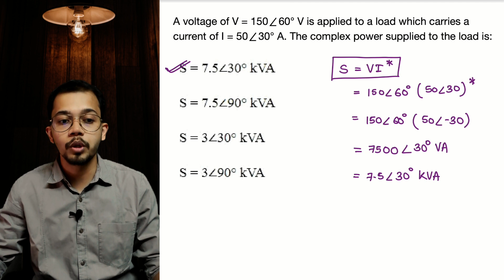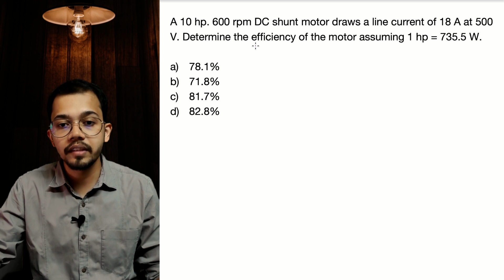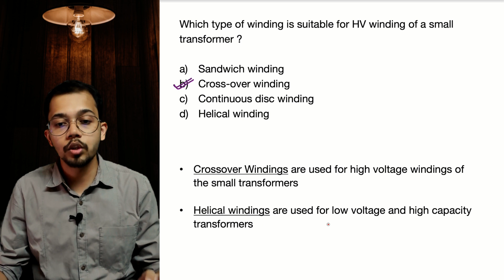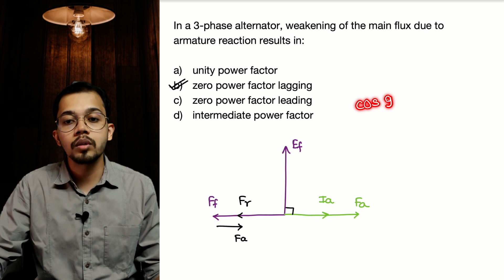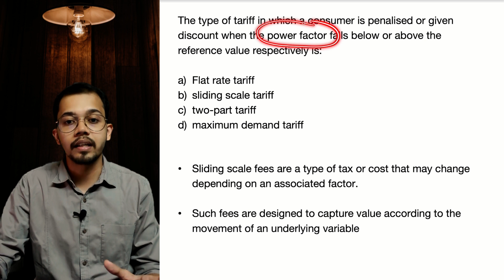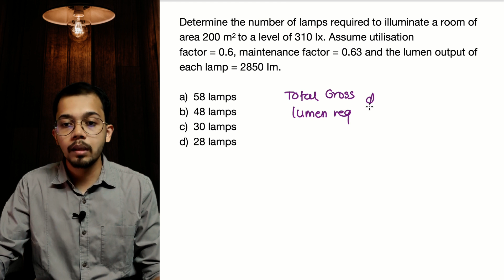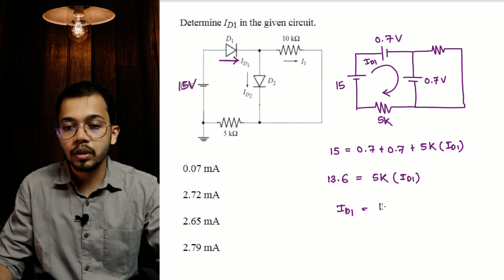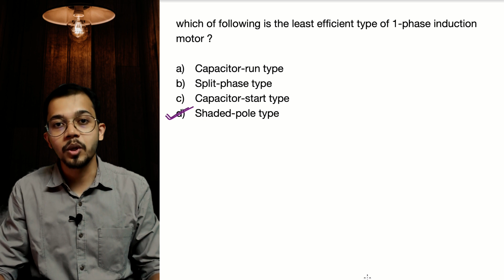MPPGCL JE 2019 | Previous Year Questions | Electrical | Part - 2 | GENCO Exam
▶ GENCO / TRANSCO / DISCOM - Electrical Engineering

▶ YCT Publication - AE Electrical
Part 1
Part 2

▶ YCT Publication - AE Mechanical
Part 1
Part 2

▶ YCT Publication - JE Electrical

▶ YCT Publication - JE Mechanical

▶ JB Gupta Electrical Engineering :

▶ SSC JE - Electrical Engineering Solved papers

▶ SSC JE - Mechanical Engineering Solved papers

▶ IBPS Reasoning Book :

▶ IBPS Quantitative Aptitude Book :

▶ IBPS English Book :

In this video we have discussed 2019 MPPGCL JE electrical paper.